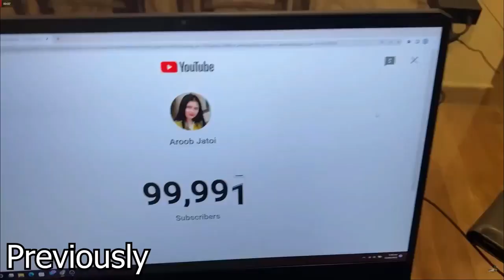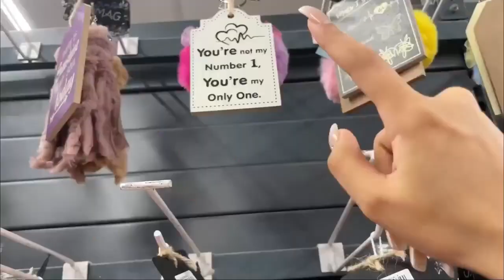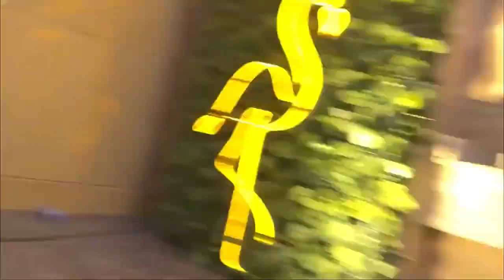aroob jatoi k hogay 1 din main 100k subscribe | aroob jatoi surprised by her fan |aroob jatoi's fans